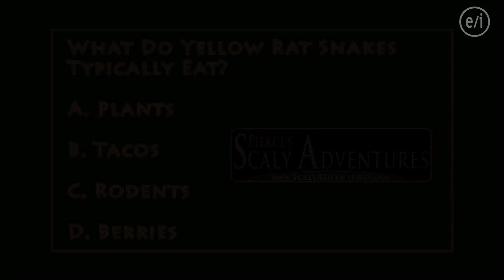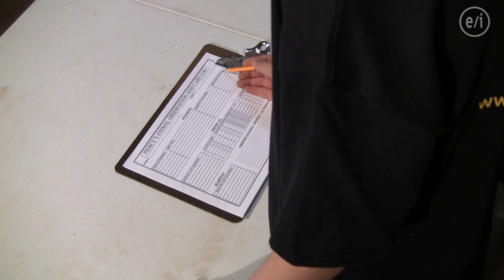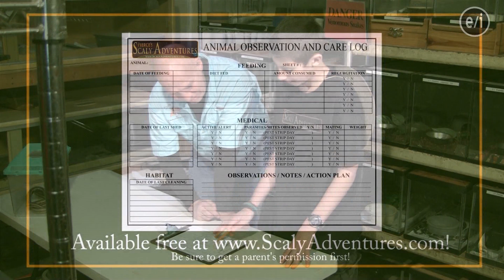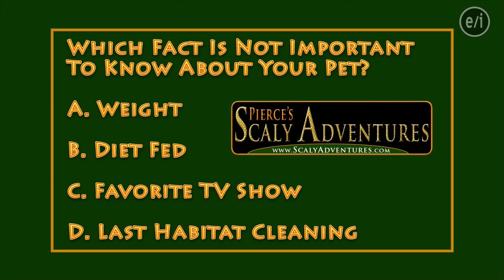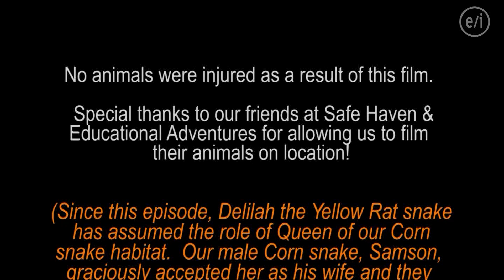Scaly Adventures "Finding Delilah" - Sample Pilot TV Episode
Join Junior Adventurer and Herpetologist, Pierce R. Curren, on an exciting adventure in the mountains of South Carolina.  In this full length episode, Pierce will go snake hunting in his canoe and then takes and exciting find to his friend, Nigel, at Safe Haven & Educational Adventures.

In this episode you will learn how scientists can tell the gender of a snake as well as how professional Herpetologists take care of their animals.  You won't want to miss this episode!

(This video is formatted as a sample pilot TV episode ready for broadcast.  It will run without commercials, which is why the questions at the break are back-to-back with the answers.  In a real time broadcast scenario, these trivia questions will bracket a commercial break.)

For more information on how to obtain copies of this and future Scaly Adventures episodes for broadcast on your television station, please contact the producer at: